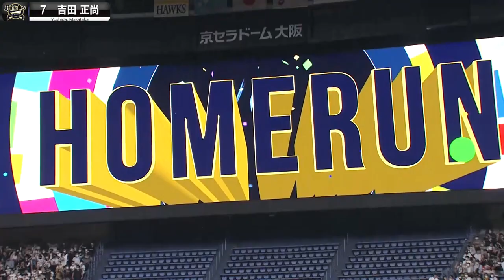Masataka Yoshida blasts Buffaloes into lead | Big Bang Theory 10/15/22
Orix Buffaloes cleanup man Masataka Yoshida bangs a two-run homer in the fourth inning to open the scoring against the Fukuoka SoftBank Hawks in Game 5 of the final stage of the PL Climax Series on Oct. 15 at Kyocera Dome Osaka. The back-to-back pennant-winning Buffaloes score in the ninth inning for a 3-2 victory over the Hawks to advance to the Japan Series for a rematch of last year’s teams.